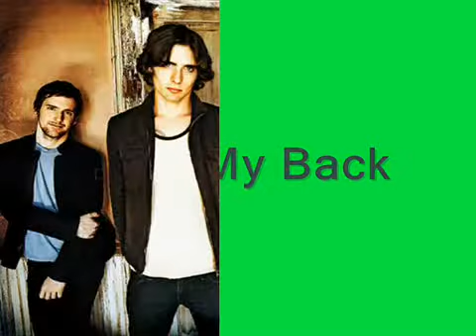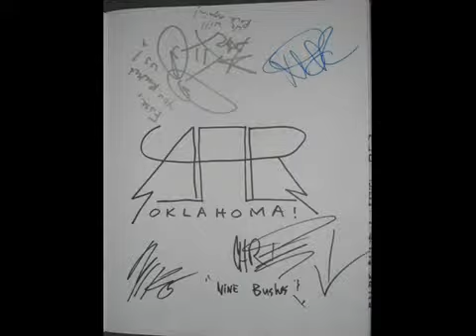stab my back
the all american rejects - stab my back.